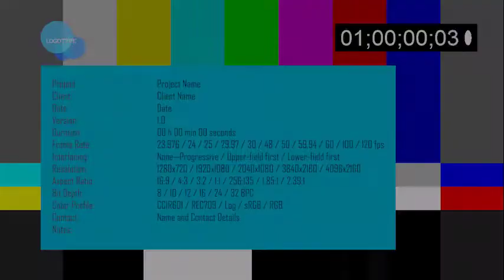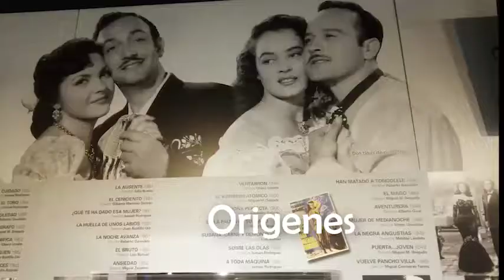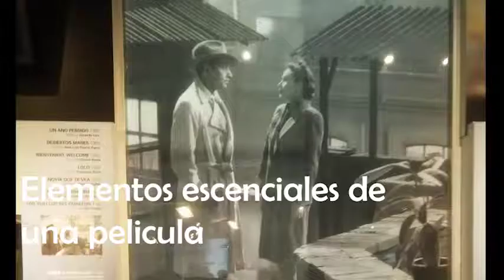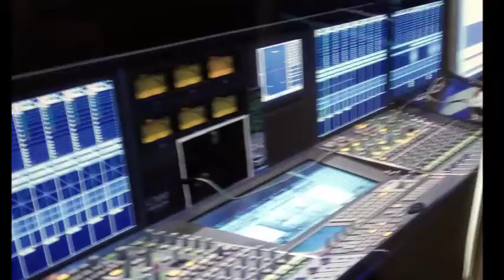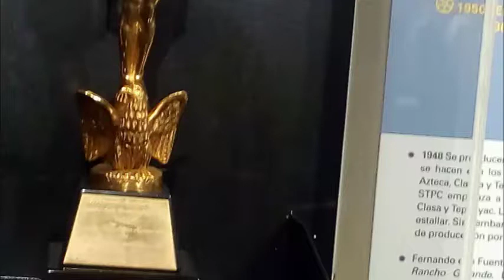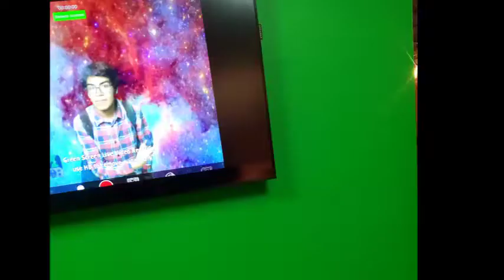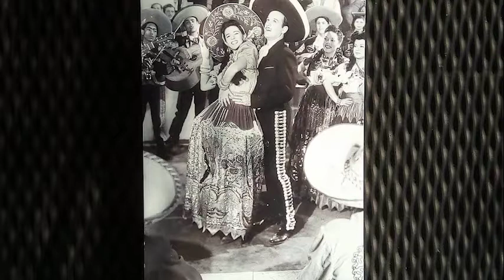churubusco :V PREVIEW